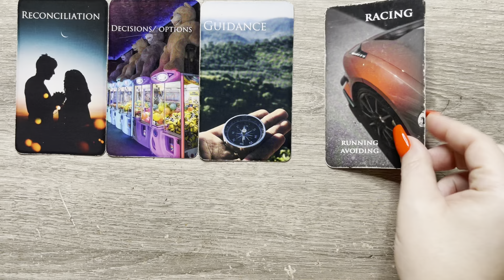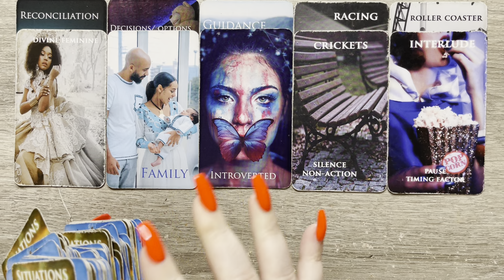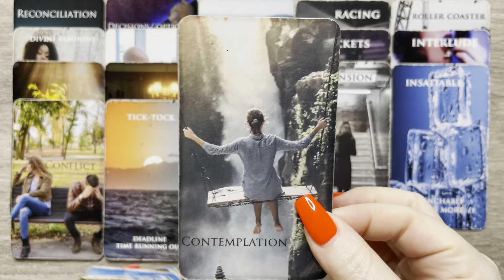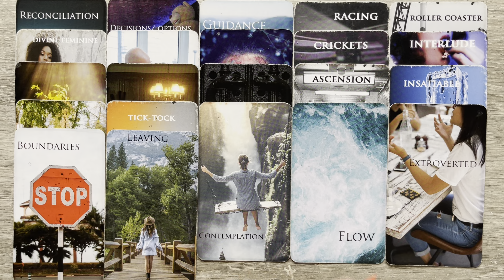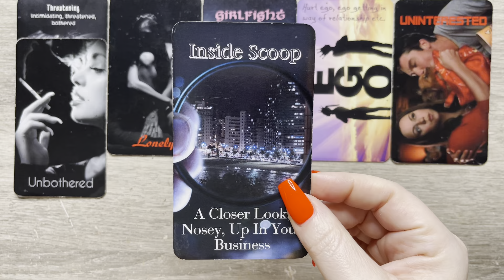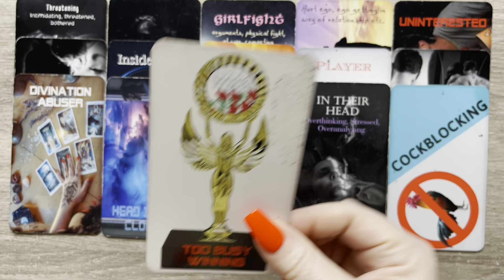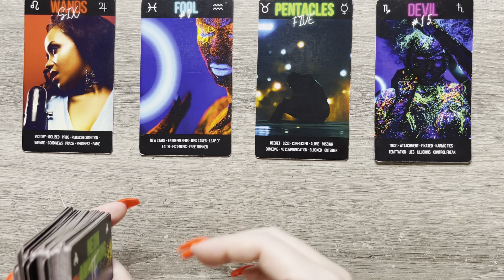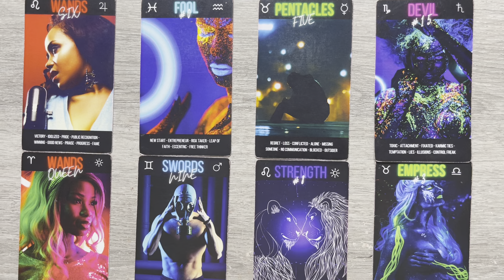AQUARIUS LOVE - I PUT A SPELL ON YOU 🕯🌬🔮 WHAT ARE YOU DOING TO ME?!? 🥴🫠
Hey AQUARIUS 🤗